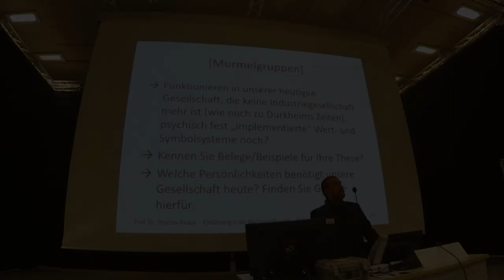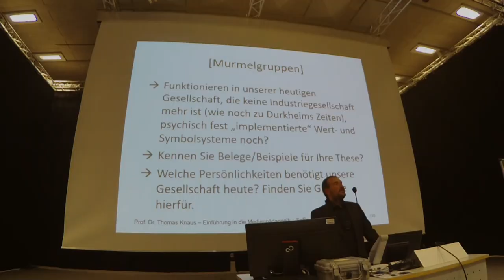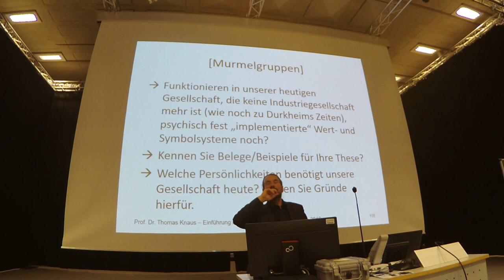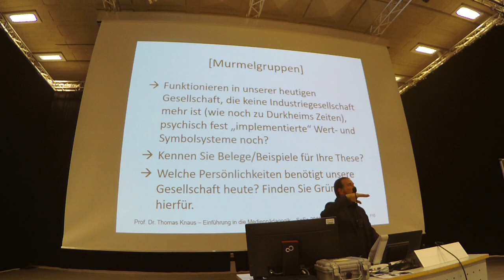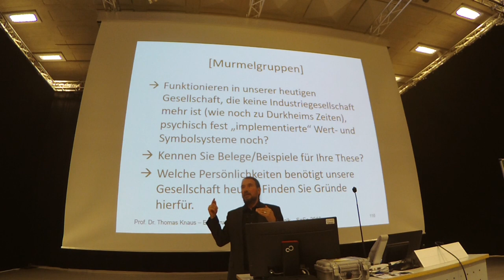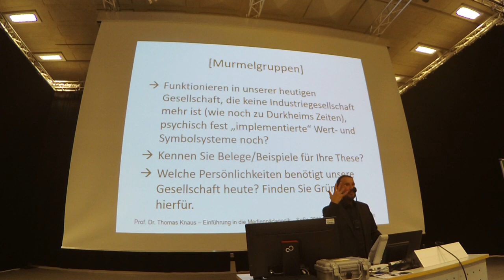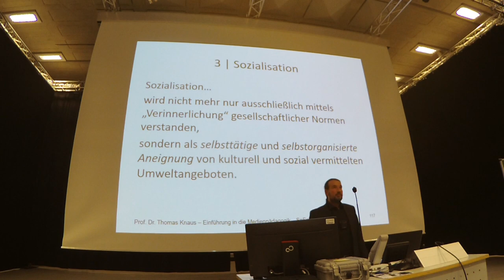07. Einführung Medienpädagogik: 2 Sozialisaton, Nr 2: Diskussion Wertsystemen der Gesellschaft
2. Video der 2. Sitzung zu "Sozialisation"

Aufzeichnung der Vorlesung "Einführung in die Medienpädagogik" von Prof. Dr. phil. Thomas Knaus an der PH Ludwigsburg. Bei diesem Video handelt es sich um Teil 2 von 4 der zweiten Sitzung zu "Sozialisation" in der das Konzept, 7 Thesen zur Sozialisation, „Orte“ der Sozialisation und ausgewählte Theorien der Sozialisation einführend vorgestellt werden. In diesem Video werden die Ergebnisse der studentischen "Murmelgruppen" zur geschichtlichen Entwicklung der Werte- und Symbolsysteme von der Vormoderne, über die (Industrie-) Gesellschaft bis heute diskutiert.